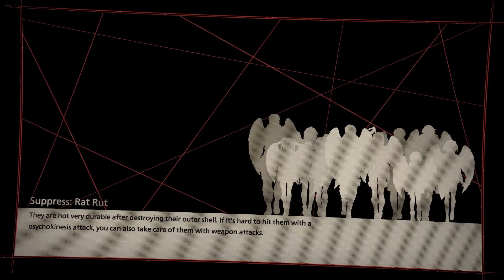Let's Play Scarlet Nexus (Kasane Story): EP 9 - Unraveling Entanglements, There is Another One?!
Scarlet Nexus: Kasane Story Playthrough - Full Walkthrough Part 9

Phase 11 and Wakana is with us. Things start to get unraveled as we head to the story's end. Let's Play!

Timeline:
0:00:00 - Session Begin
0:02:08 - Phase 11: Feeling Unraveled Time Together
0:35:00 - Kasane Story Standby Phase 11 (Bond Episodes and Side Quests
0:41:44 - Gifts for Everyone
0:48:39 - Team Bond Episode
0:58:16 - Bond Episodes
1:59:51 - Session End